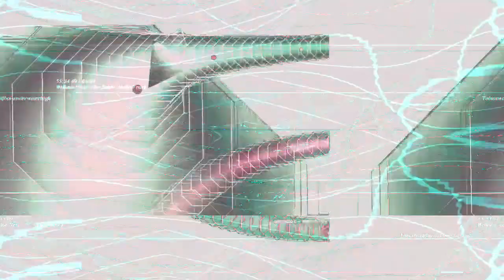[EPILEPSY WARNING] Movie 23 04 13 00h24m56s *Photosensitivity Warning*